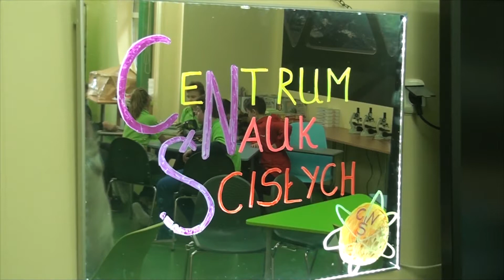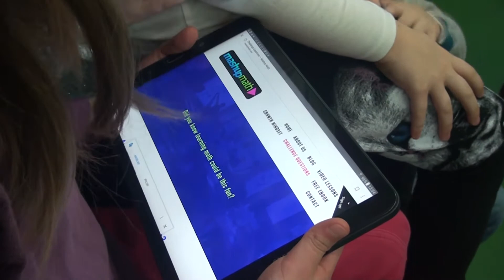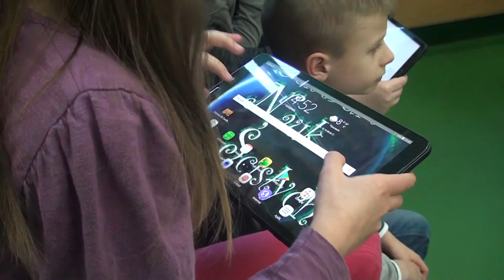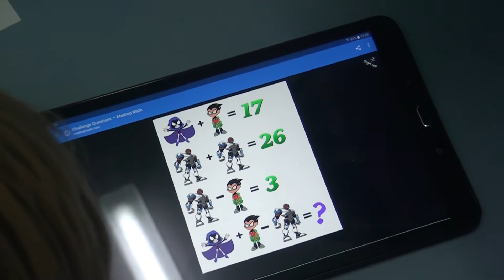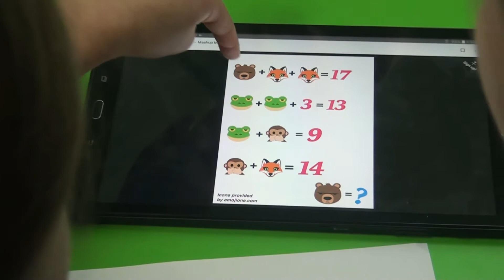Centrum Nauk Ścisłych w SP 74